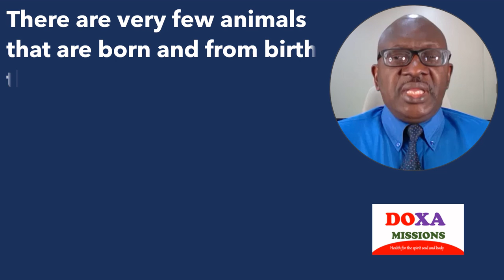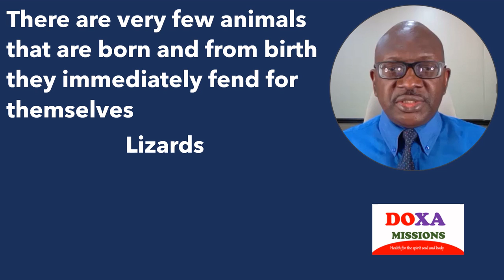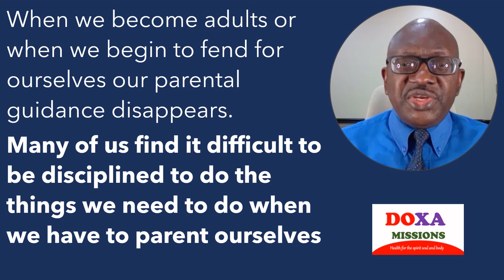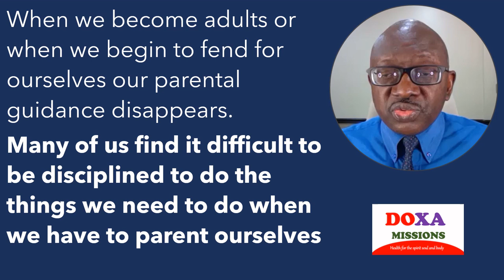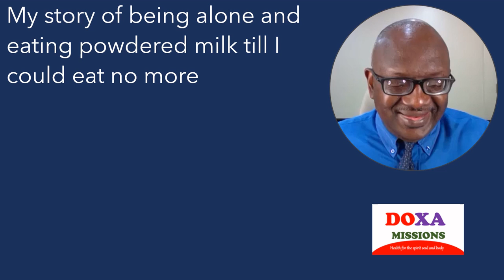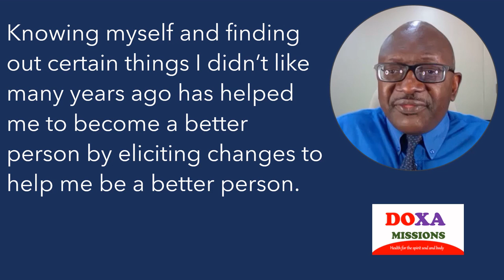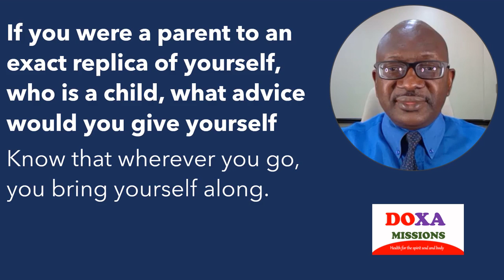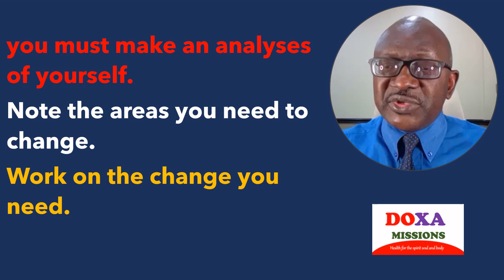Parent Yourself - Embracing Self-Discipline Through God's Word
In this inspiring episode, "Parent Yourself - Embracing Self-Discipline Through God's Word," we explore the importance of learning to parent ourselves and cultivating self-discipline by embracing the principles found in God's Word. Drawing on personal experiences and biblical wisdom, we discuss practical steps to develop self-awareness, identify areas for growth, and apply spiritual insights to transform our lives.
Episode Highlights:
• The significance of self-awareness and self-discovery in personal growth
• The role of God's Word in fostering self-discipline and self-improvement
• Practical steps to analyse yourself and work on the changes needed for growth
• Stories and examples illustrating the power of parenting oneself through faith and wisdom

Health For the Spirit, Soul, And Body, Formerly Kingdom Principles for Daily Living, is from Doxa Missions Inc. a non-Profit company Incorporated in St. Lucia

Bibliography:
All Scriptures in the presentation Labelled KJV are taken from: The Holy Bible, King James Version. Cambridge Edition: 1769; King James Bible Online, 2022.